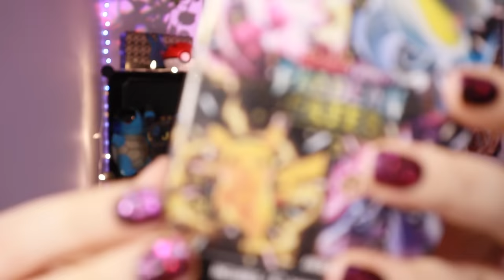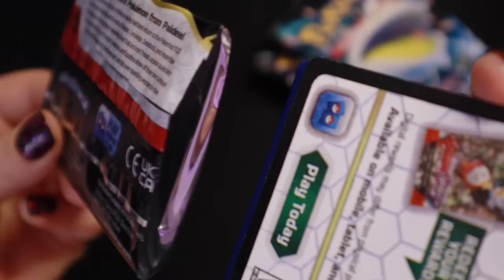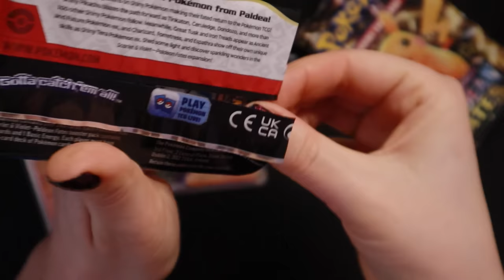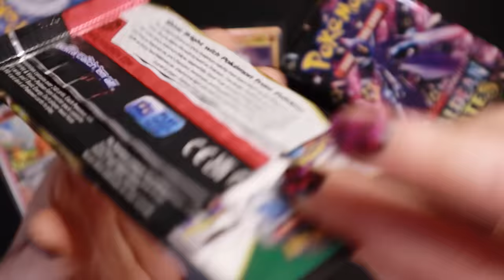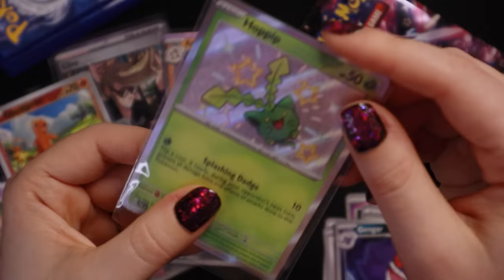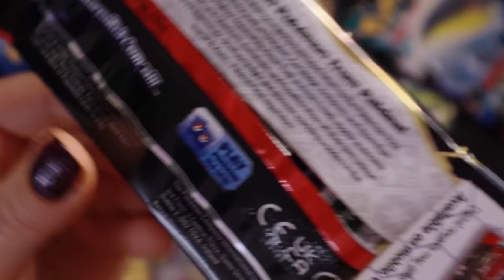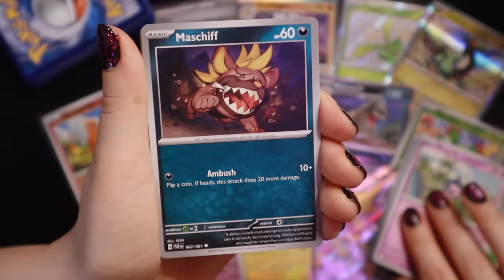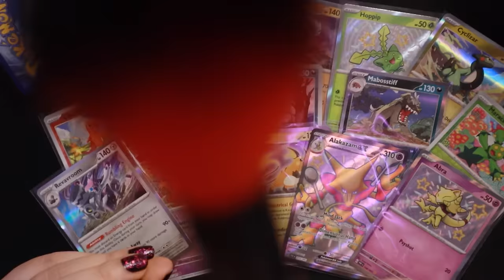ASMR ✨A Cozy Pokemon Card Opening✨ Hunting for Shinies! ⊹ Paldean Fates TCG Booster Bundle Unboxing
.｡.:*☆彡 ✨ Hello Friend! ◕⩊◕ It's Rainessa! ✨ ☆彡*:.｡.

🌟🌟🌟 Special Thank you so much. ݁₊ ⊹ . ݁ERIC HILBORN ݁ . ⊹ ₊ ݁. for gifting us a Pokemon TCG Paldean Fates Booster Bundle to open & giveaway on the channel together!!  Thank you, Eric!!! ദ്ദി ˉ͈̀꒳ˉ͈́ )✧ We appreciate you!!🌟🌟🌟

Tonight, we are unboxing a Pokemon TCG Paldean Fates Booster Bundle together! And giving away the Pokemon cards to one lucky winner!! Included are 6 Paldean Fates Pokemon TCG Booster packs that we will open up together! And we will be Shiny Pokemon Card Hunting!
 \( ✨ ω ✨ ) / Fingers crossed & lots & lots & lots of taps for good shiny luck!~ 🍀

To enter for your chance to win the Pokemon Cards in this video, please:

3) Comment your favourite SHINY POKEMON! ✨

In 2 weeks, I will announce the winner in a community post! (( around April 23rd, 2024! )) So please make sure you check back to see if you have won!

Good Luck everyone, and thank you so much! 🥰

I hope you'll enjoy tonight's comfy cozy Pokemon Card Opening with me!
Sweet Dreams & Sleep well, my friend! Goodnight!!~ 😴 💤 🌙 ✨ 🌟 💫

xo Rain 🌧

.｡.:*☆彡 𝓹𝓵𝓪𝔂𝓵𝓲𝓼𝓽𝓼!  ☆彡*:.｡.

xo Rain 🌧️

.｡.:*☆彡 𝓵𝓲𝓷𝓴𝓼!  ☆彡*:.｡.